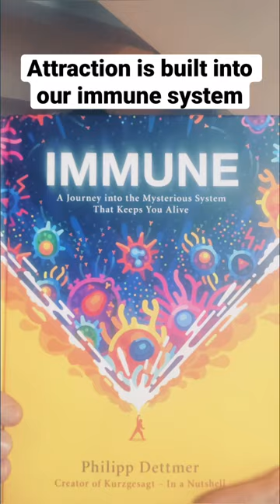Why you are attracted to certain people - immune system facts from Immune by Philipp Dettmer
Sense of smell plays a big part in seeking out a potential mate!

AD-PR PRODUCT

Without tags!

AD-PR PRODUCT